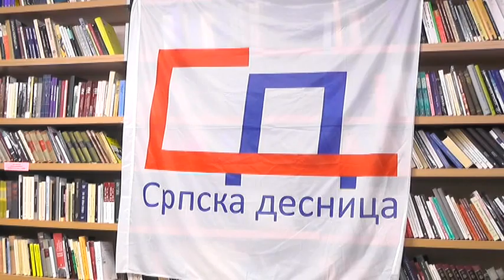OSNIVAČKA SKUPŠTINA SRPSKE DESNICE